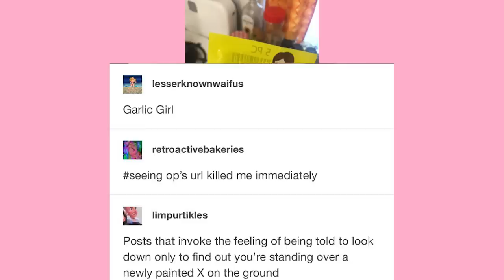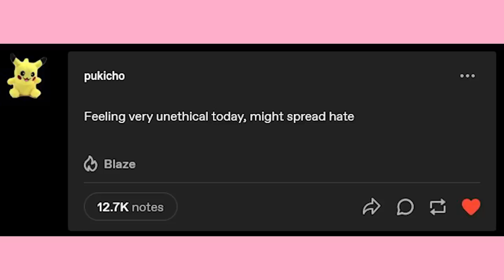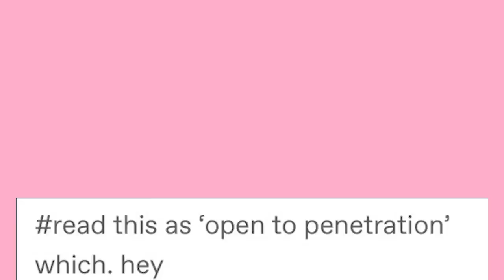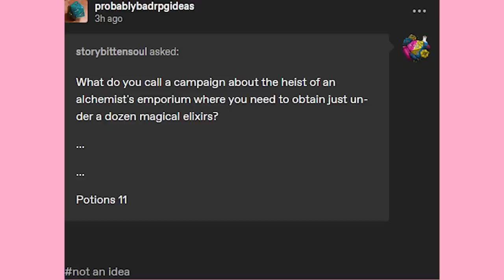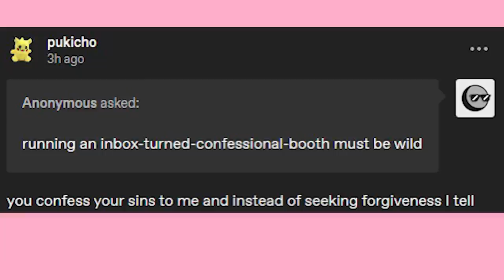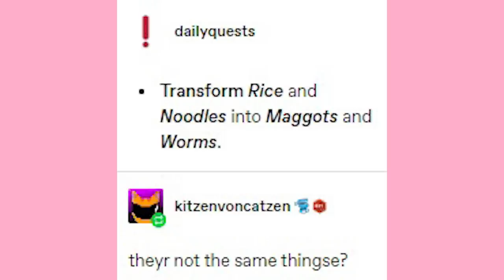Open To Interpretation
EDITOR- Andy

Got Stuff You'd like to Send? Send it to:
P.M. Seymour